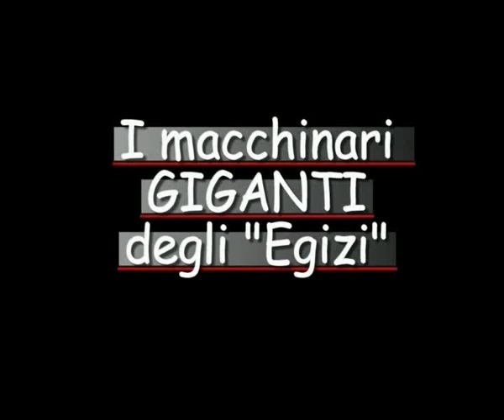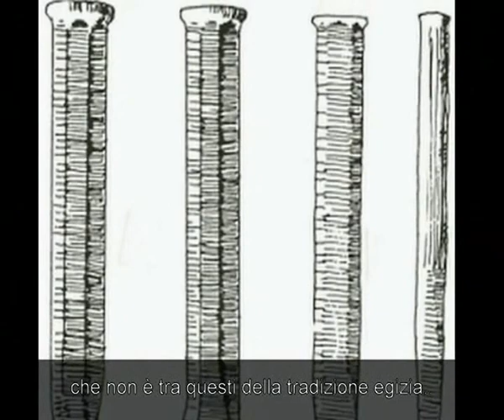I macchinari GIGANTI degli "Egizi"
Christopher Dunn è un ingegnere americano espertissimo in tecnologie avanzate delle lavorazioni meccaniche con la passione per l'Egitto e i suoi misteri. Visitate il suo sito:
dove potete leggere l'articolo in inglese "Macchinari Avanzati nellAntico Egitto"
e leggete alcuni articoli in italiano che parlano delle sue scoperte come questo: